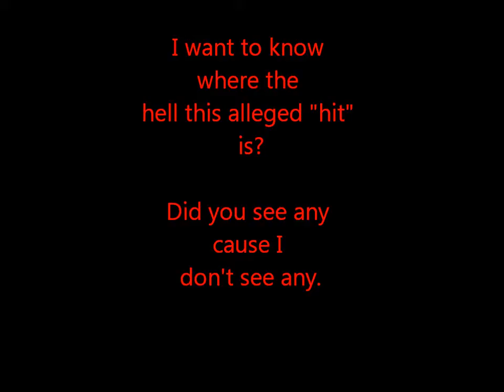Ken Shamrock Where is the hit?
I have dropped the speed down on this video and still can not find a single assault by Ken Shamrock.
Can anyone else find one cause I can't. There are news reports of a hit but nothing shows on this video. The video's upload date fits in right around when TMZ broke the story, and the title fits what is alleged to have happened. I am left wondering where's the hit?

KEN SHAMROCK Roughs Up a Woman(Thought She Was a Man)

From the user justindrpepper
"This video was uploaded from an Android phone."